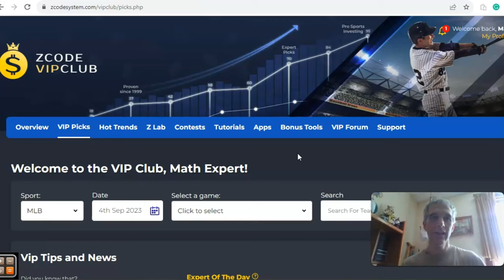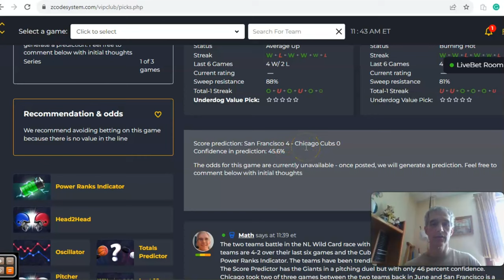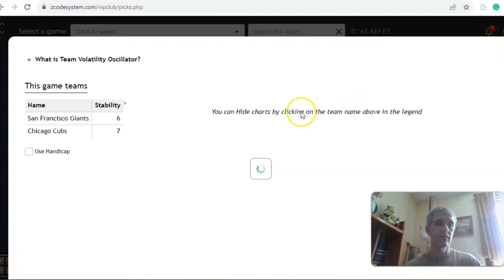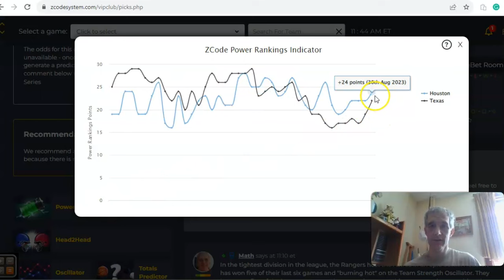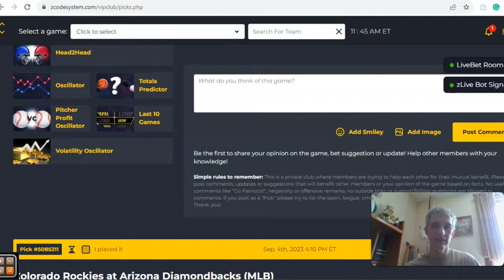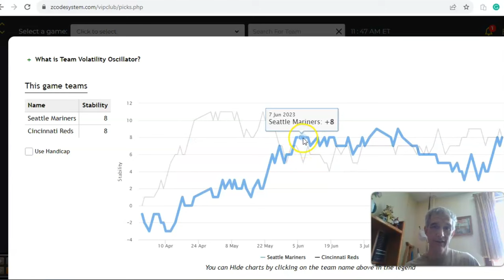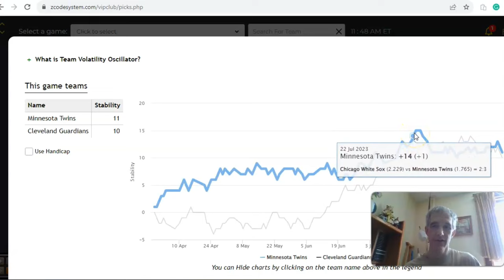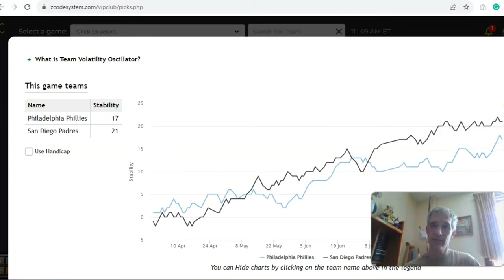MLB Picks September 4: Houston Battles Texas in AL West Clash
The MLB season has reached the home stretch and playoff atmosphere is in the air. The AL West battle is epic, with three teams within a game of each other for the division lead. The Rangers host the Astros in a weekend clash for first place in the division. That game highlights a list of five we will review for September 4.